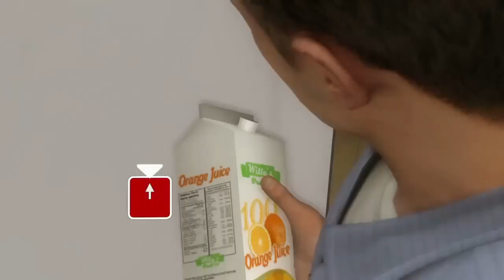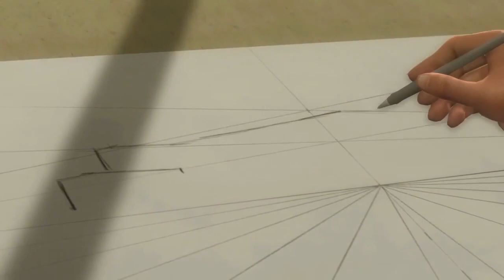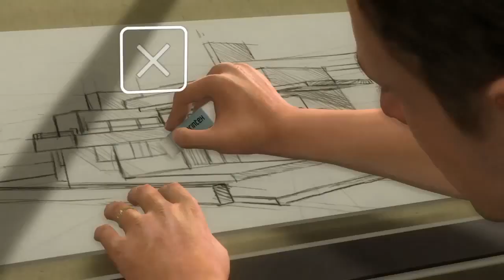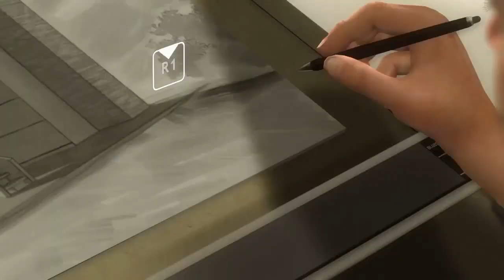【小宗】Heavy Rain 暴雨殺機 劇情攻略影片 part1